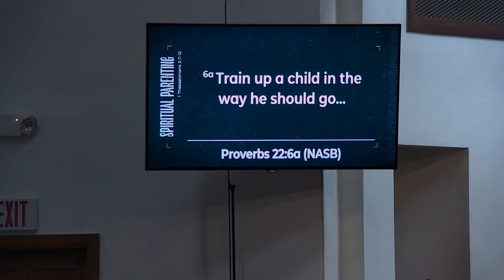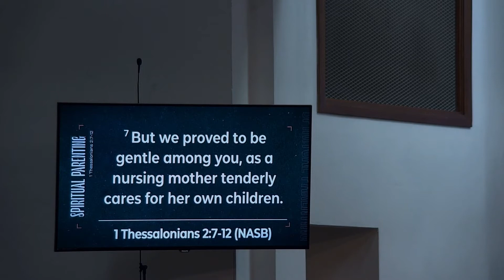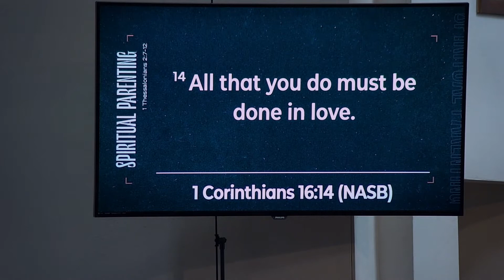June 20, 2021 | Spiritual Parenting | Sermon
Happy Father's Day Park!

Join us today as Pastor David preaches about Spiritual Parenting and the meaning of Father's Day

If you are new with us this week, please fill out our online connection card at ParkBaptist.com/connect. You are always welcome at Park!